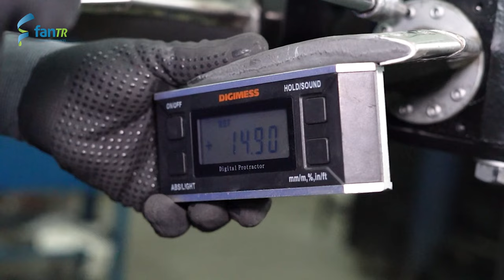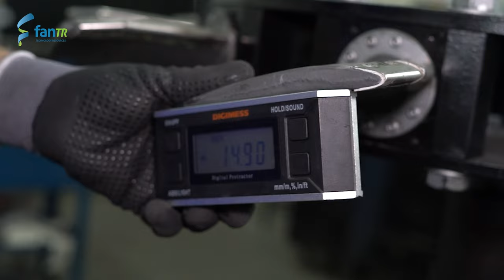Como ajustar corretamente o ângulo das pás de um ventilador M-Flow?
Neste vídeo, Marcelo Garcia, Engenheiro de Aplicação & Vendas, ensinará como ajustar corretamente o ângulo das pás de um ventilador M-Flow da FanTR.